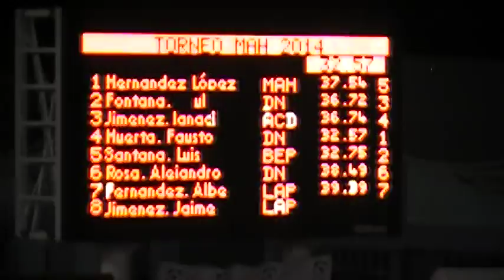Invitacional MAH 2014 50 Breast Alejandro Rosa